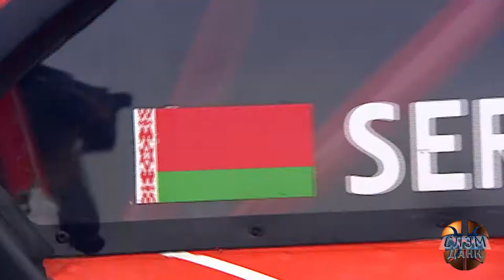Иван Аладко на Racing.by. Интервью для программы Слэм-Данк (Беларусь-5)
Иван Аладко о детстве, баскетболе, машинах и адреналине на фестивале Racing.by.